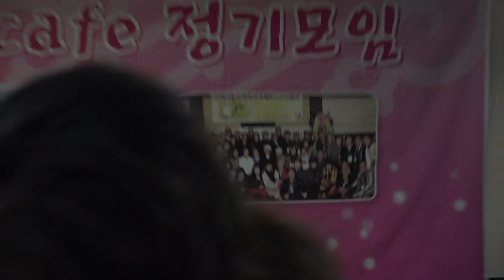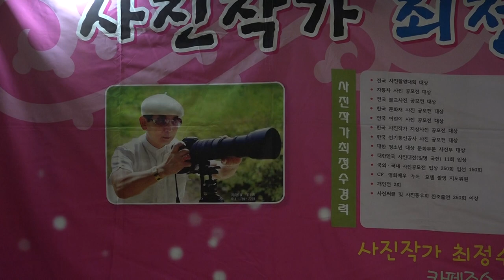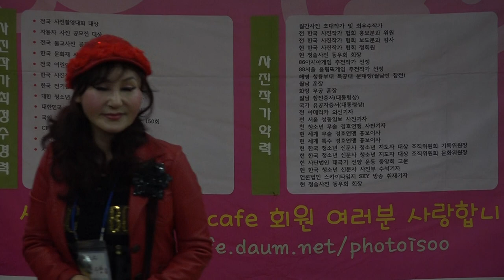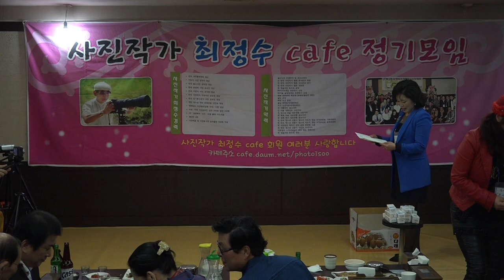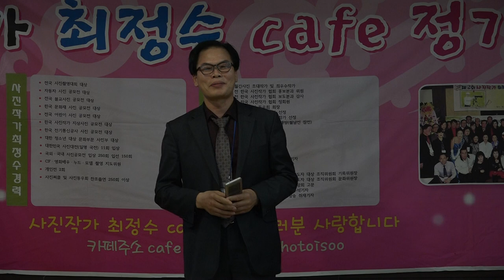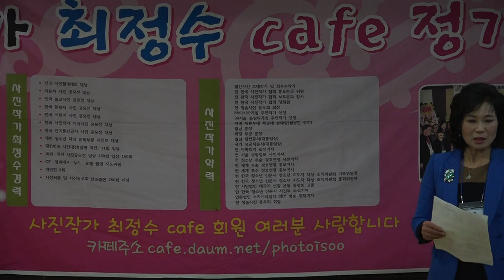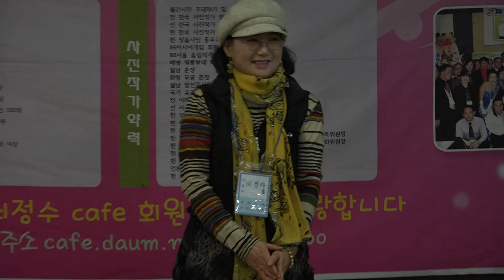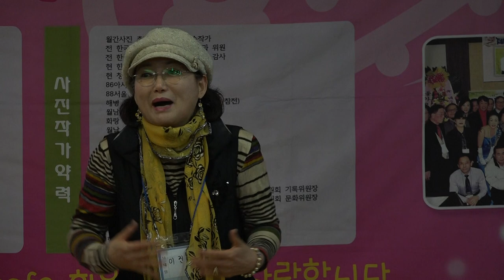최정수 사진작가모임_영상감독 이상웅-2015.03.29. 00025